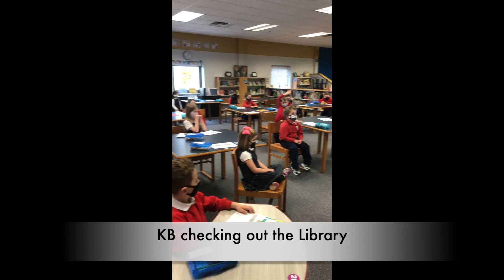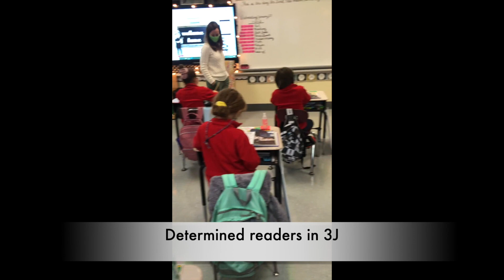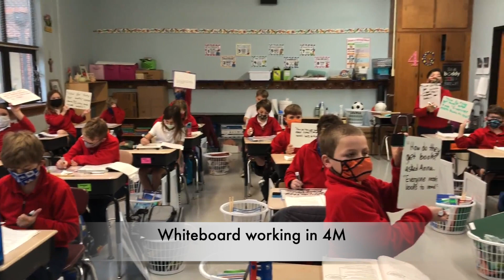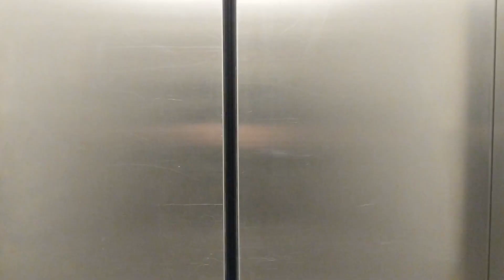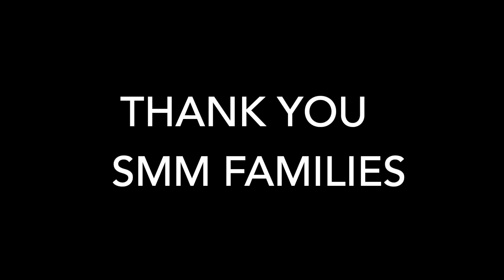A Day in the Life of a Mustang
Normally there is a parent open house during Catholic Schools Week.  Since that is not possible this year, we hope this video gives you a glimpse into the school day at SMM.  Our school is a place of faith, learning and growth.  The mustangs are resilient and find ways to overcome adversity.  We are SMM strong!